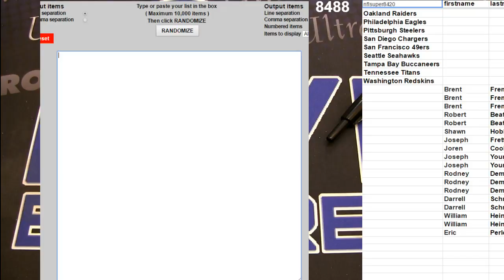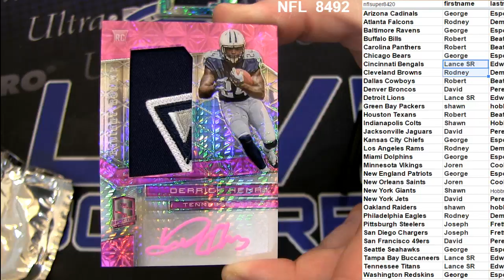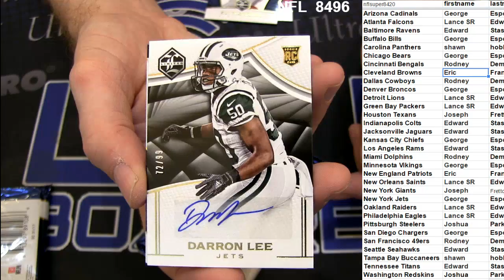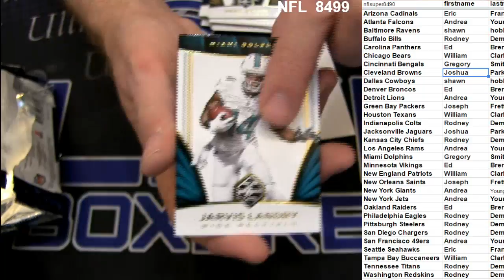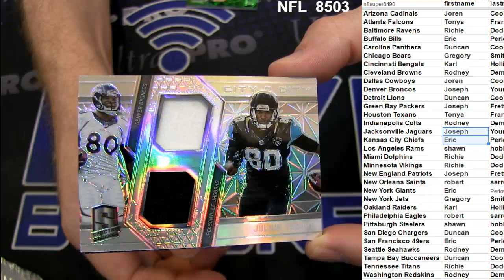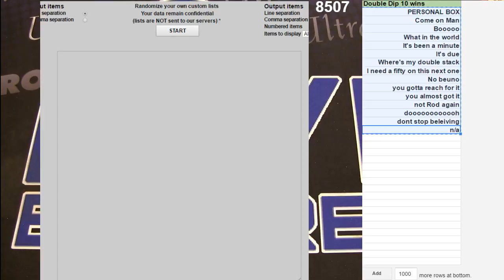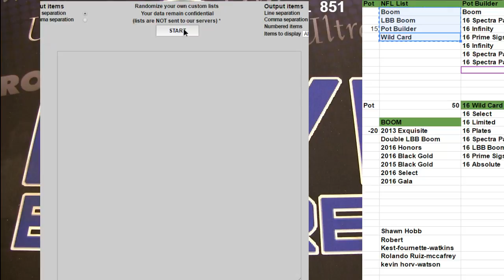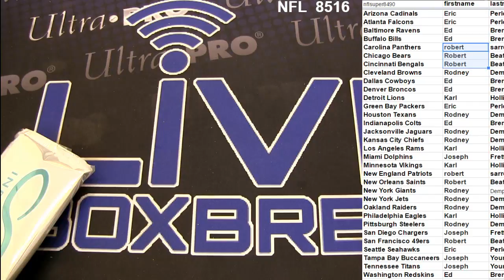NFL 8488 8516 LBB